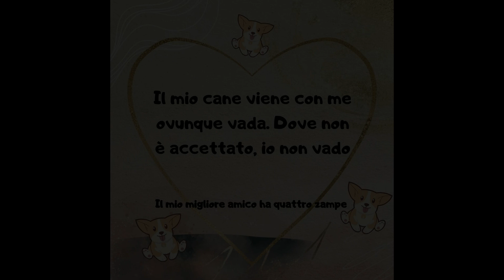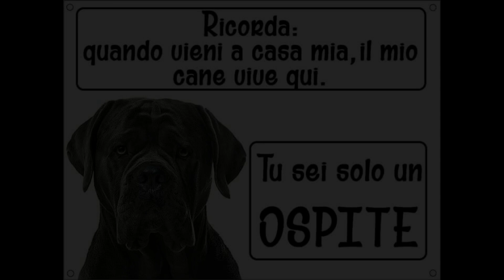Immagini da Social - Sei Zampe - luglio 2024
🐾🐾🐾 Sei Zampe

😲 Un tale che a 40 anni ha scoperto di essersi rotto i co***oni della routine quotidiana!

👉 Ecco le immagini che abbiamo 👀 ammirato nel mese di luglio 2024 😎